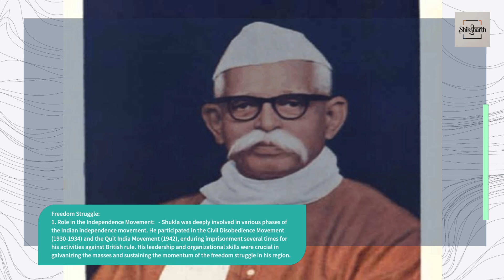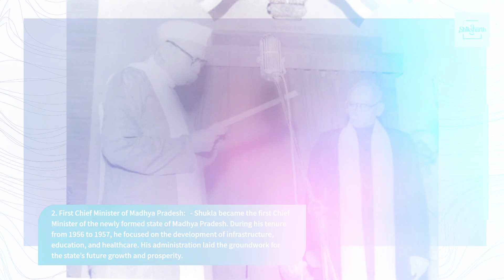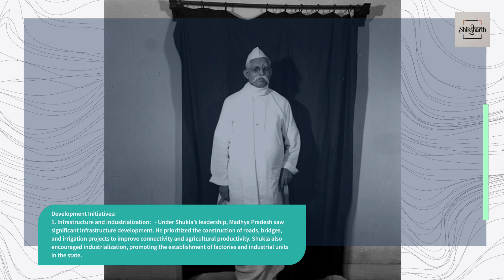Ravishankar Shukla - Architect of Modern Madhya Pradesh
Ravishankar Shukla, born on August 2, 1877, in Sagar, Madhya Pradesh, was a towering figure in Indian politics and a key architect in the formation and development of the state of Madhya Pradesh. As an influential freedom fighter, astute lawyer, and dedicated public servant, Shukla played a pivotal role in India's struggle for independence and the subsequent shaping of its political landscape. His legacy as the first Chief Minister of Madhya Pradesh and his contributions to the state's progress are remembered with great respect.

Early Life and Education: 1. Family Background:   - Ravishankar Shukla was born into a well-to-do family in the village of Sagar. His father, Pandit Jagannath Shukla, was a prominent lawyer and a landowner. The family’s socio-economic status afforded Shukla access to quality education and an environment that nurtured his intellectual growth.

2. Education:   - Shukla completed his early education in Sagar before moving to Jabalpur for higher studies. He graduated from the Robertson College (now Government Model Science College), Jabalpur, and subsequently earned a law degree from the University of Calcutta. His legal education laid a strong foundation for his future political career.

Legal Career and Entry into Politics: 1. Legal Practice:   - Shukla started his legal practice in Jabalpur, where he quickly gained a reputation as a skilled and principled lawyer. His dedication to justice and his ability to articulate legal arguments earned him respect and recognition in the legal community.

2. Early Political Involvement:   - Inspired by the nationalist movement, Shukla joined the Indian National Congress (INC) in the early 1900s. He actively participated in the Non-Cooperation Movement (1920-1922) led by Mahatma Gandhi and played a significant role in mobilizing public support for the cause of independence in the Central Provinces and Berar (now part of Madhya Pradesh and Maharashtra).

Freedom Struggle: 1. Role in the Independence Movement:   - Shukla was deeply involved in various phases of the Indian independence movement. He participated in the Civil Disobedience Movement (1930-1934) and the Quit India Movement (1942), enduring imprisonment several times for his activities against British rule. His leadership and organizational skills were crucial in galvanizing the masses and sustaining the momentum of the freedom struggle in his region.

2. Leadership in the Congress:   - Within the INC, Shukla emerged as a prominent leader. He served as the President of the Central Provinces and Berar Provincial Congress Committee and held various positions in the party, contributing to its strategies and policies during the crucial years leading up to independence.

Post-Independence Contributions: 1. Formation of Madhya Pradesh:   - After India gained independence in 1947, Shukla played a key role in the reorganization of states. He was instrumental in the formation of Madhya Pradesh, which was created by merging several princely states and regions. His vision for a cohesive and administratively efficient state was realized on November 1, 1956.

2. First Chief Minister of Madhya Pradesh:   - Shukla became the first Chief Minister of the newly formed state of Madhya Pradesh. During his tenure from 1956 to 1957, he focused on the development of infrastructure, education, and healthcare. His administration laid the groundwork for the state’s future growth and prosperity.

Development Initiatives: 1. Infrastructure and Industrialization:   - Under Shukla’s leadership, Madhya Pradesh saw significant infrastructure development. He prioritized the construction of roads, bridges, and irrigation projects to improve connectivity and agricultural productivity. Shukla also encouraged industrialization, promoting the establishment of factories and industrial units in the state.

2. Education and Social Reforms:   - Shukla believed in the power of education as a tool for social transformation. He implemented policies to expand access to education, particularly in rural areas. His administration also focused on social reforms aimed at uplifting marginalized communities and improving healthcare facilities.

Legacy and Recognition: 1. Enduring Impact:   - Ravishankar Shukla’s contributions to the political and socio-economic development of Madhya Pradesh have left an enduring legacy. His vision and efforts laid the foundation for the state’s progress, and his commitment to public service continues to inspire generations of leaders and citizens.

2. Tributes and Memorials:   - In recognition of his service, several institutions and landmarks have been named after Shukla, including the Ravishankar Shukla University in Raipur, Chhattisgarh. His life and work are commemorated through various events and initiatives that celebrate his contributions to the nation and the state.